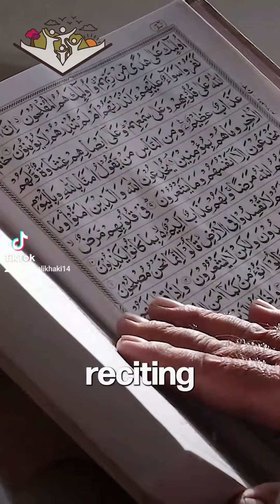5 tips on starting your Memorisation journey!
Felt like a secret agent at the Holy Prophet (saw) mosque.

5 tips on starting your Memorisation journey!